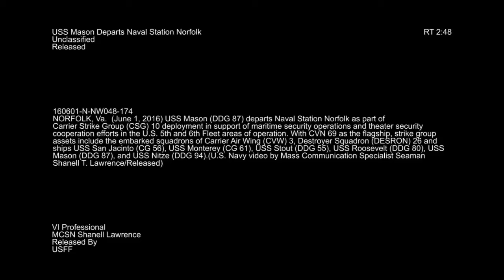160601-N-NW048-174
USS Mason (DDG 87) departs Naval Station Norfolk as part of Carrier Strike Group (SCG) 10. [779Q5BL_Z0C6S3GE2_fc.mov]